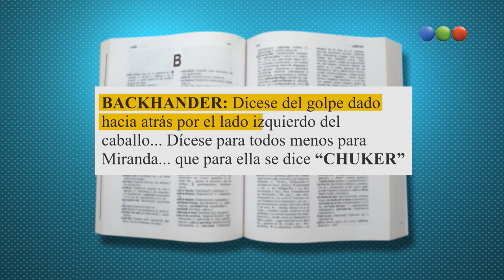Paola Barrientos se equivoca - Nos reimos juntos, Especial Viudas